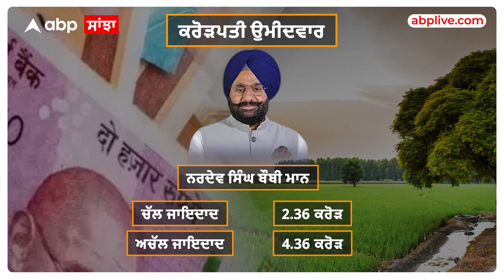Punjab politic| ਪੰਜਾਬ ਦੇ ਕਰੋੜਪਤੀ ਉਮੀਦਵਾਰ, ਜਾਣੋ ਕਿਸ ਕੋਲ ਕਿੰਨੀ ਜਾਇਦਾਦ